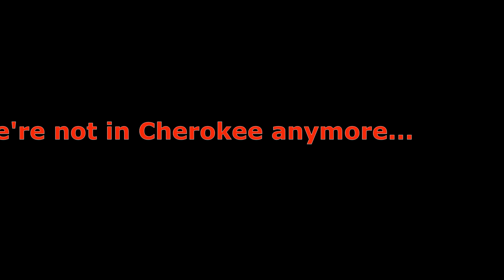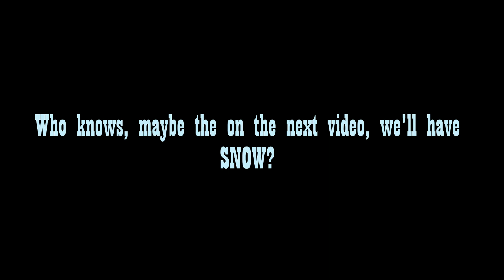Stroll around E'town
Now that we're back home, we show some of our little town in the Adirondack mountains of northern NY state.